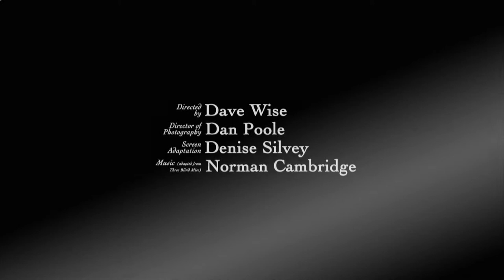Angellica meets Sgt Trotter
Mousetrap - The interviews